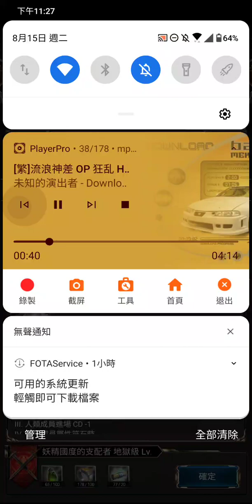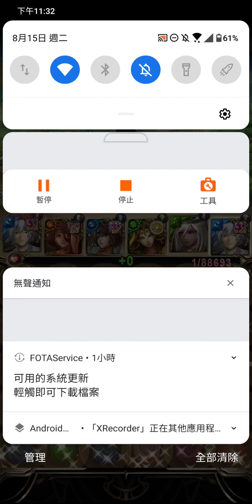神魔之塔 妖精國度的支配者 白夜叉0石通關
還行吧，起碼沒出灼熱了